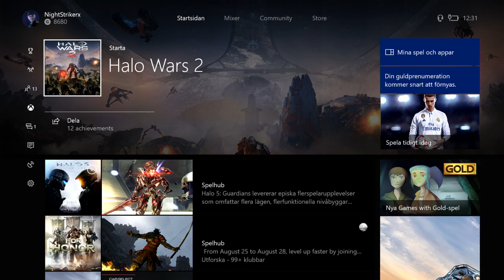Halo Wars 2 playing with friends IT CRASHED!!!